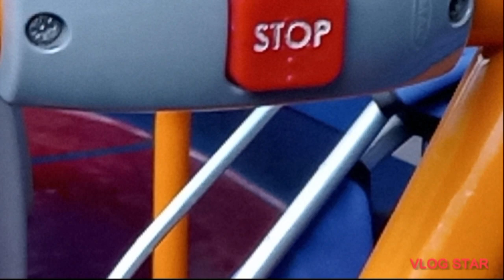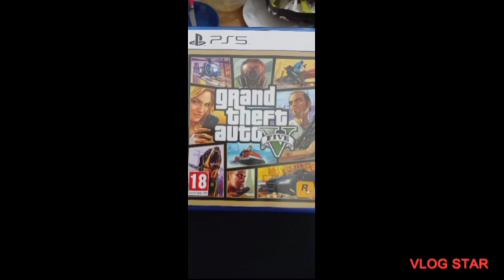pictures of cuddles and stuff